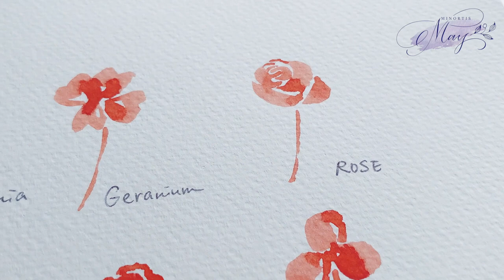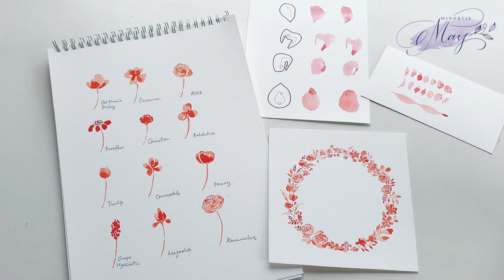How to Draw | 12 Simple Loose Watercolour Flowers | Beginner's Guide | Easy to Learn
Come draw with me ! I'll show you how to draw these 12 loose  flowers with few simple strokes. They are really easy to learn, after a bit of practice you can turn them into a beautiful wreath!  Here's the breakdown.

00:43 - Brush Exercise
02:42 - California poppy
02:53 - Geranium
03:07 - Rose
03:22 - Feverfew
03:38 - Carnation
03:46 - Baldellia
03:55 - Turlip
04:01 - Corncockle
04:18 - Penny
04:32 - Grape Hyacinth
04:41 - Magnolia
04:57 - Ranunculus
05:22 - Painting Wreath

MATERIAL USED:

Paper : CASS ART LONDON Watercolour Paper 300gsm
Brush : 2/0  ProArte Renaissance Squirrel
Watercolour : Winsor & Newton Watercolour